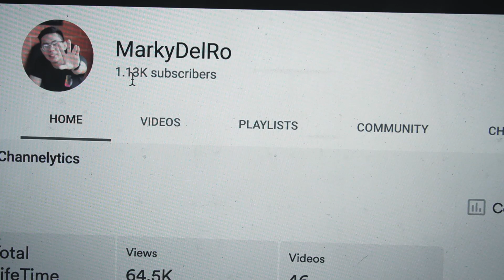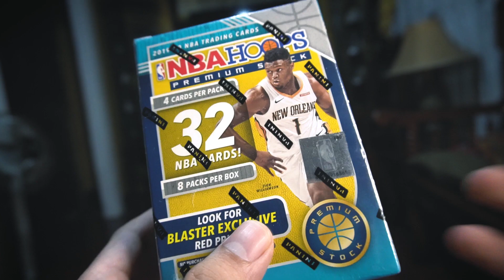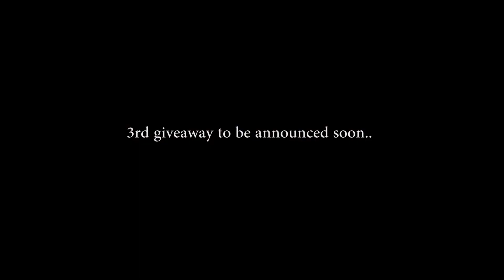1K Subscribers, Finally! + GCash Giveaway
Let me share with you this milestone. Kaya naman I'm doing a giveaway for you to get a chance to win GCash and more!

Here's the mechanics
1- Like this video
3- Answer this Google Form

Winners will be drawn and announced at my Facebook Page on April 25, 2021.